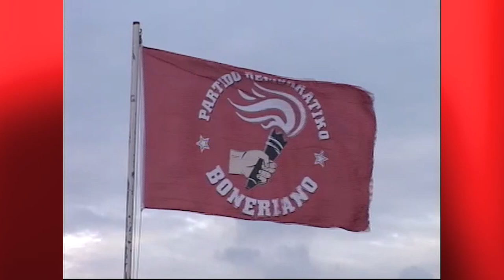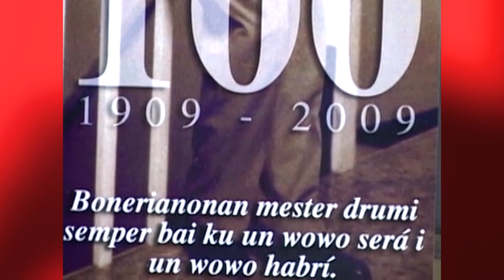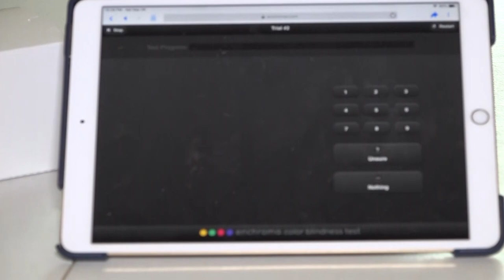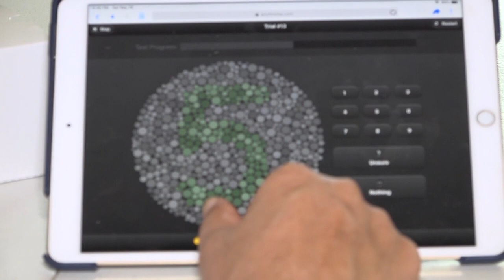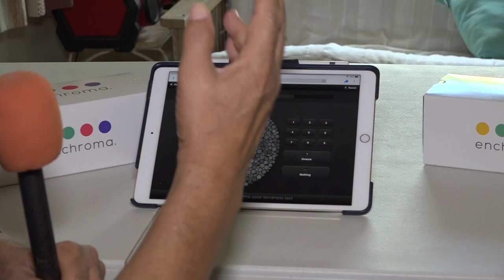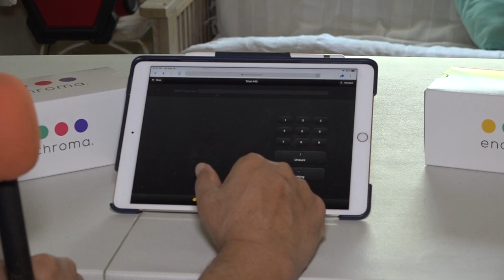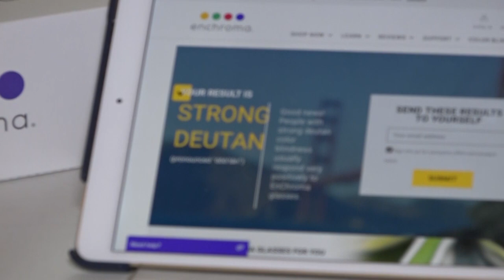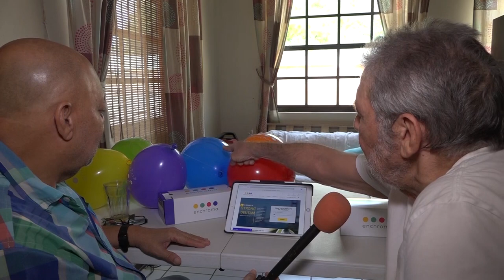Aki Boneiru - Rekordando Jopi Abraham